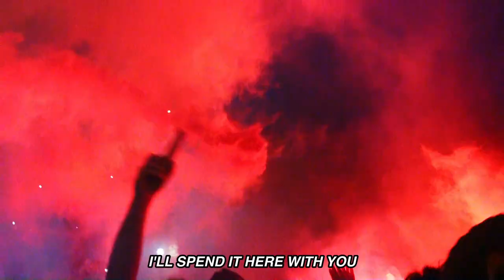Spectacular demo by GKN workers in Florence - at two o'clock in the morning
*** DESCRIZIONE IN ITALIANO QUI SOTTO ***

This month, the GKN factory occupation in Florence reached an astonishing three years - by far the longest occupation in Italian history - in a visionary battle to transition from produucing parts for luxury cars to producing cargo bikes and solar panels under workers control, and for the people, not for profit.

The workers and their huge solidarity network of supporters marked the occasion with an open air event in the centre of the city featuring a discussion, speeches and four live bands playing to a packed crowd into the early hours - and then, as always, a surprise action.

At two o'clock in the morning, the workers led the crowd on a demonstration around Florence, with constant drumming, chanting, jumping up and down and so many flares let off that at times all you could see were thick clouds of bright colours.

As union rep Dario Salvetti declared, "If it's two in the morning that we are doing this mobilisation, it is simply to tell them that we can do this anywhere, at any moment we decide."

Full video to be released at the end of July ...

Spettacolare manifestazione dei lavoratori della GKN a Firenze - alle due del mattino

Questo mese, l’occupazione della fabbrica GKN a Firenze ha raggiunto i tre anni sorprendenti – di gran lunga l’occupazione più lunga nella storia italiana – in una battaglia visionaria per la transizione dalla produzione di componenti per auto di lusso alla produzione di cargobikes e pannelli solari sotto il controllo dei lavoratori, e per il popolo, non a scopo di lucro.

I lavoratori e la loro vasta rete di solidarietà di sostenitori hanno festeggiato l'occasione con un evento all'aperto nel centro della città con dibattiti, discorsi e quattro band dal vivo che hanno suonato davanti a un pubblico gremito fino alle prime ore del mattino - e poi, come sempre, una sorpresa azione.

Alle due del mattino gli operai guidavano la folla in una manifestazione nei dintorni di Firenze, con continui tamburi, canti, salti su e giù e spari così tanti che a volte si vedevano solo spesse nuvole di colori vivaci.

Come ha dichiarato il rappresentante sindacale Dario Salvetti: "Se facciamo questa mobilitazione sono le due del mattino, è semplicemente per dire loro che possiamo farlo ovunque, in qualsiasi momento lo decidiamo".

Il video completo uscirà a fine luglio...